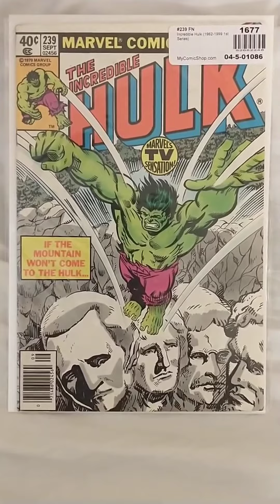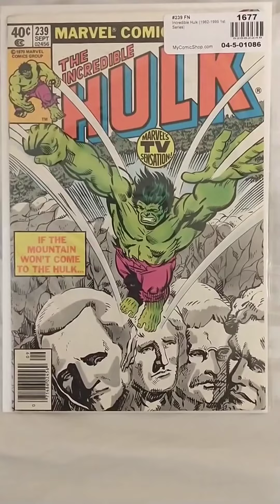Incredible Hulk #239 / (1979) - Jimmy Carter appearance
All that Glitters..." Part 1 of 5. Story by Roger Stern. Art by Sal Buscema and Mike Esposito. As the Incredible Hulk slumbers atop Mount Rushmore, he is accosted by those who seek his capture yet again. Suddenly, he is helped by the mysterious man known as Goldbug, but does this new player have even more sinister intentions for the Man-Brute? 32 pages. Cover price $0.40.